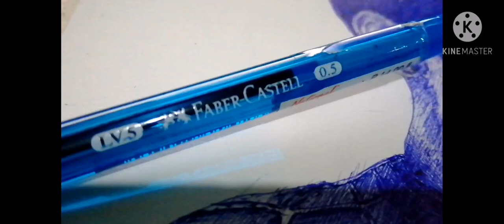Art 1 │ TOBEY MAGUIRE TIMELAPSE DRAWING